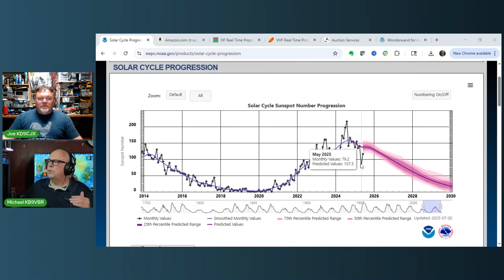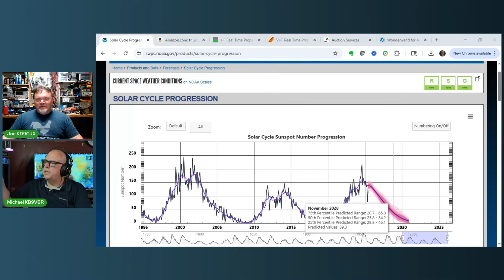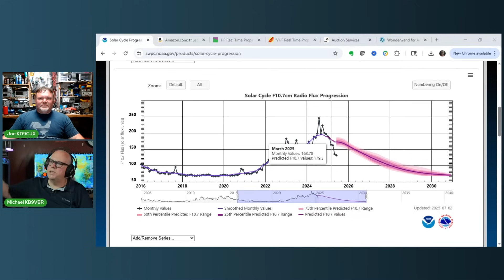What Happens to Ham Radio When the Sun Goes Quiet?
A viewer asks: I'm a new ham and am wondering what's it like at the bottom of the solar cycle. Joe and I talk about what to expect as we travel down the slope of Cycle 25